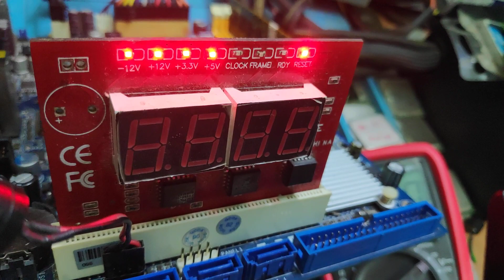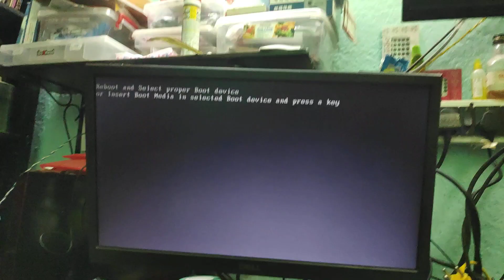ASRock G31M VS2 CPU VTT MISSING FIX